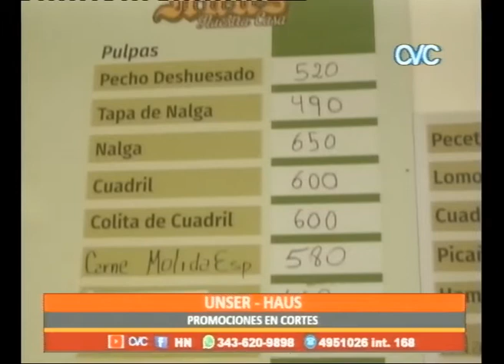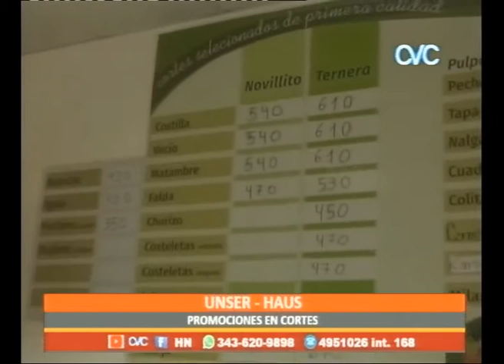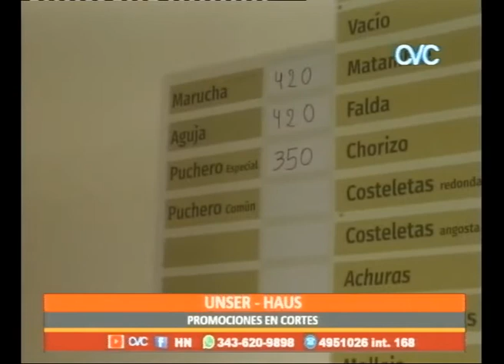HUNSER HAUSE: PROMOCIONES EN CORTES